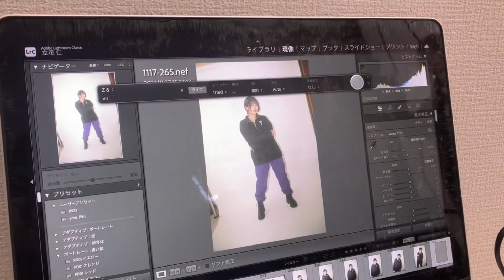Ache3.9 2023 Winter 03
Ache3.9

Ache3.9 Winter 03 〝Il faut de tout pour faire un monde〟

designer 未紅

Model : 紫水蓮（Ketulo）

Clothes are weapons that hide poison.

デザインページ